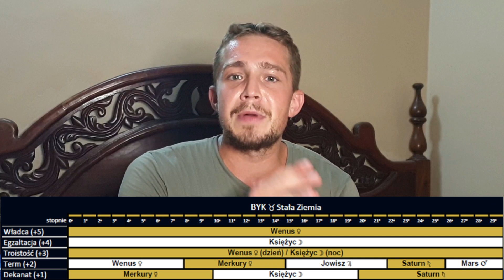Godności Podstawowe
Godności Podstawowe są absolutnie kluczowe w dobrej interpretacji horoskopu urodzeniowego. Wyróżniamy 5 takich godności: władztwo, egzaltacja, troistość, term i dekanat. W tym filmie przybliżam Tobie tematykę godności podstawowych.

💞 Jeśli chcesz wesprzeć mój kanał finansowo, możesz to zrobić przesyłając datek na konto poniżej:

Ten kanał jest dedykowany dla ludzi, którzy chcą poszerzyć samoświadomość, zrozumieć procesy jakie zachodzą na ziemi, poszerzyć wiedzę na temat duchowego rozwoju, duchowego przebudzenia oraz astrologii. Wspieram ludzi w ich codziennych wyzwaniach zarówno w prywatnych konsultacjach, podczas warsztatów jak i pośrednio przez ten kanał.

Jestem profesjonalnym astrologiem i coachem. Astrologia jest jednym z najlepszych narzędzi, aby zrozumieć siebie i swoje połączenie ze Wszystkim co Jest. Wierzę, że każdy z nas jest zindywidualizowaną częścią jednego Boskiego Źródła, wielowymiarową istotą doświadczającą obecnie życia w ludzkiej formie. Astrologia natalna jest działem astrologii, który skupia się na indywidualnym życiu danego człowieka. Horoskop urodzeniowy jest mapą, która pozwala nam znaleźć większy sens, obrać kierunek i nawigować przez nasz indywidualny, unikalny program po to, by znaleźć szczęście - a więc znaleźć siebie.

💻  Chcesz się uczyć astrologii? Zapraszam na prywatne zajęcia ze mną!

📩 Skontaktuj się ze mną / Znajdź mnie

✨ Ten moment jest magiczny. Zwyczajnie wczuj się w moc obecnego momentu. Miłość, Wdzięczność, Pokój i Radość dla Wszystkich! :-)